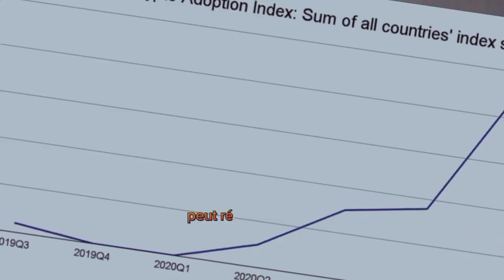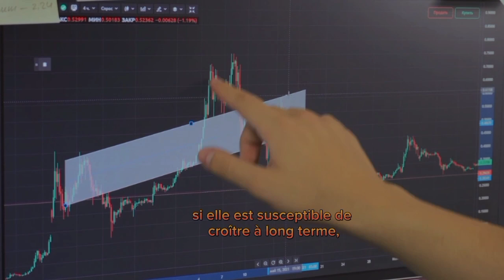CRYPTO : FAUT-IL VRAIMENT ACHETER LES BAISSES ?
"Vous vous demandez s'il est vraiment judicieux d'acheter les baisses sur les cryptomonnaies ? Dans ma dernière vidéo, je réponds à cette question brûlante et vous donne des conseils pratiques pour gérer votre portefeuille de cryptos. Ne manquez pas ça, cliquez sur le lien ci-dessous pour regarder la vidéo maintenant !"